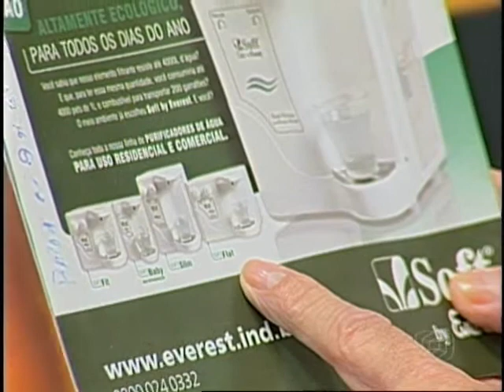Programa Zé Cirilo na TV Inaugura Avenida Parque Vitória 210311.wmv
Entrevistamos o prefeito João Castelo, o artista plástico Fernando Almeida, o secretário da SMTT Clodomir Paz e o secretário de comunicação Edwin Jingles, na inauguração do trecho que leva ao Parque Vitória.